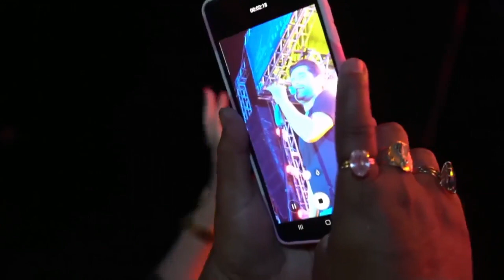Léo magalhães em Barreinha-AM show completo HD 2022